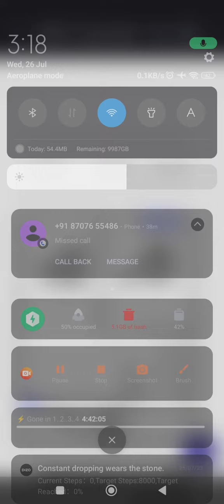20by25 house plan, home plan, 20*25 ke plot ka naksha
Dream Home Plan

20by25 homr plan ka discription likho bar bar home plan aana chiye

ChatGPT

20x25 Home Plan Description:

Welcome to your dream home! This beautifully designed 20x25 home plan offers a perfect blend of comfort, functionality, and aesthetics. As you step into the house, you'll immediately feel the warmth and coziness it exudes.

Exterior: The exterior facade boasts a charming mix of modern and traditional elements. The front porch provides an inviting entryway and a cozy space to relax outdoors. The well-designed windows allow ample natural light to flood the interior, giving the home a bright and airy feel.

Living Room: Upon entering the house, you'll be greeted by a spacious living room on your left. The open-concept design ensures seamless flow into the dining area and kitchen, making it an ideal space for entertaining guests and spending quality time with family.

Kitchen: The kitchen is a chef's delight! It features a functional layout with a central island, providing additional workspace and storage. The modern appliances and stylish cabinetry add a touch of elegance, making cooking an enjoyable experience.

Dining Area: Adjacent to the kitchen, the dining area is strategically placed to offer a picturesque view of the backyard. It is perfect for hosting delightful meals and creating lasting memories with loved ones.

Bedrooms: This home plan comprises two comfortable bedrooms. The master bedroom, located on the main floor, boasts a spacious layout and a private ensuite bathroom. The second bedroom, also well-proportioned, can serve as a guest room, child's room, or even a home office.

Bathrooms: In addition to the ensuite bathroom in the master bedroom, there is a second full bathroom on the main floor for the convenience of occupants and guests alike.

Storage: We understand the importance of storage space, and this home plan offers ample closets and storage areas throughout the house. From built-in wardrobes to linen closets, you'll find plenty of room to keep your belongings organized and clutter-free.

Dream Home Plan

User
20by25 homr plan ka discription likho bar bar home plan aana chiye

ChatGPT
20x25 Home Plan Description:

Exterior:
The exterior facade boasts a charming mix of modern and traditional elements. The front porch provides an inviting entryway and a cozy space to relax outdoors. The well-designed windows allow ample natural light to flood the interior, giving the home a bright and airy feel.

Living Room:
Upon entering the house, you'll be greeted by a spacious living room on your left. The open-concept design ensures seamless flow into the dining area and kitchen, making it an ideal space for entertaining guests and spending quality time with family.

Kitchen:
The kitchen is a chef's delight! It features a functional layout with a central island, providing additional workspace and storage. The modern appliances and stylish cabinetry add a touch of elegance, making cooking an enjoyable experience.

Dining Area:
Adjacent to the kitchen, the dining area is strategically placed to offer a picturesque view of the backyard. It is perfect for hosting delightful meals and creating lasting memories with loved ones.

Bedrooms:
This home plan comprises two comfortable bedrooms. The master bedroom, located on the main floor, boasts a spacious layout and a private ensuite bathroom. The second bedroom, also well-proportioned, can serve as a guest room, child's room, or even a home office.

Bathrooms:
In addition to the ensuite bathroom in the master bedroom, there is a second full bathroom on the main floor for the convenience of occupants and guests alike.

Storage:
We understand the importance of storage space, and this home plan offers ample closets and storage areas throughout the house. From built-in wardrobes to linen closets, you'll find plenty of room to keep your belongings organized and clutter-fr

Additional Features:
This home plan can be customized to suit your specific needs and preferences. You have the flexibility to add a garage, expand certain areas, or incorporate energy-efficient features for sustainability.

In conclusion, the 20x25 home plan offers a thoughtful and versatile design that caters to modern living requirements. It provides an ideal balance of functionality and aesthetics, making it a perfect place to call home. Your dream of owning a comfortable and beautiful house can now become a reality with this meticulously crafted home plan.

Additional Features: This home plan can be customized to suit your specific needs and preferences.